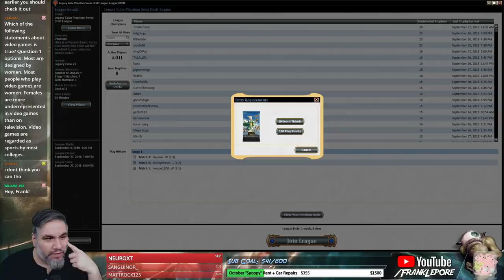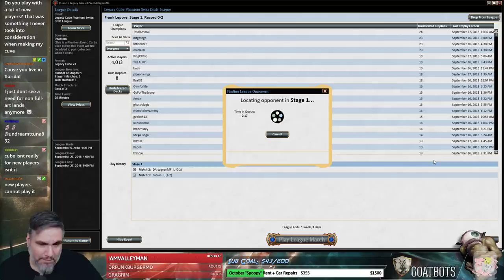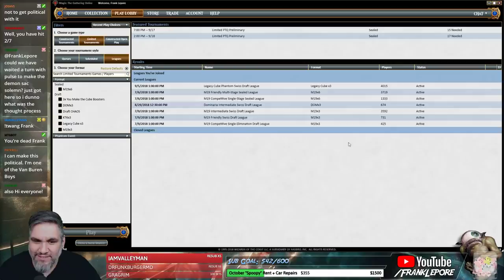(Magic Online) Legacy Cube Draft #21 - 9/20/18